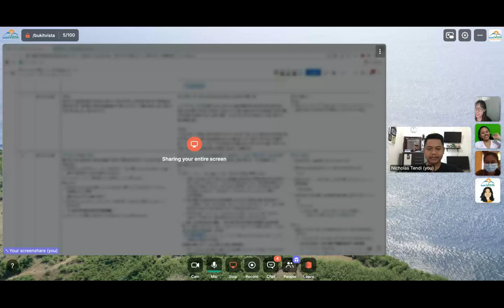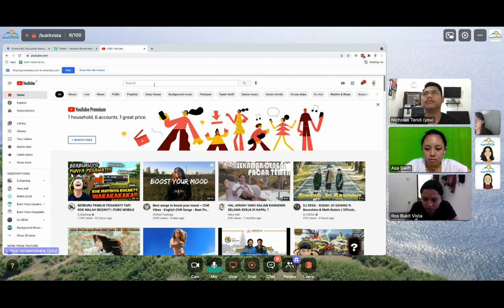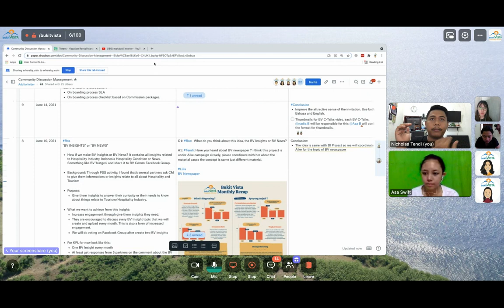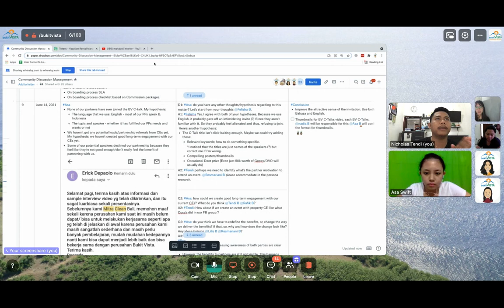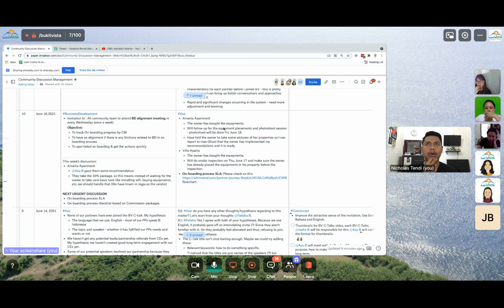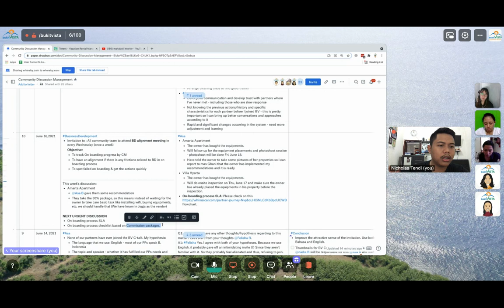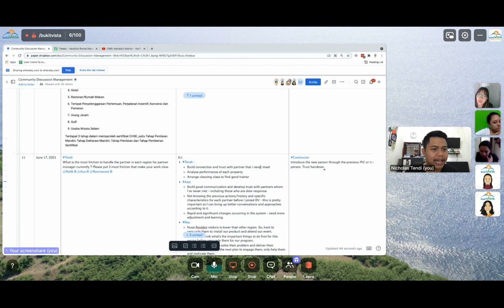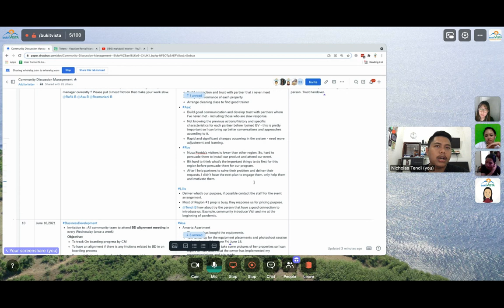Bukit Vista | Community Chapter - 17 june 2021 | Community Chapter Discussion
Our Bukit Vista team takes time during the COVID lockdown to build a world class hospitality company focused on innovation. Today we were discuss about the most friction of partner manager and BV C-talk audience and strategy.